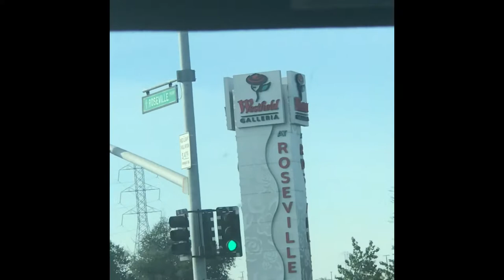VLOG#2 MOVIE PREMIERE DRESS SHOPPING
We had a blast filming this video and I hoped you enjoyed it as much as we did! I can’t wait to show you more videos of my premiere and upcoming events! Thanks! Love ya;)